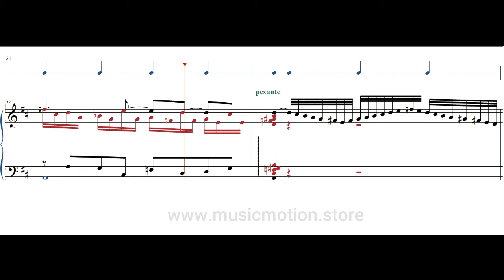Johann Sebastian Bach BWV 850 Prelude 5 Piano